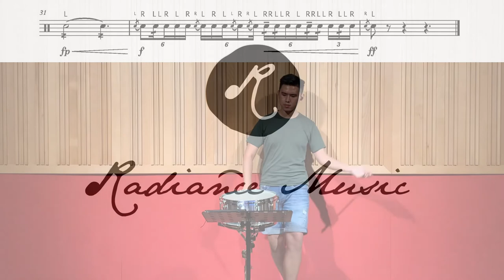ABRSM Percussion 2020 - G8 Snare Drum Study B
Snare Drum Grade 8 Study B
P.18-19 from Percussion Studies ABRSM Grades 6-8 (ABRSM)